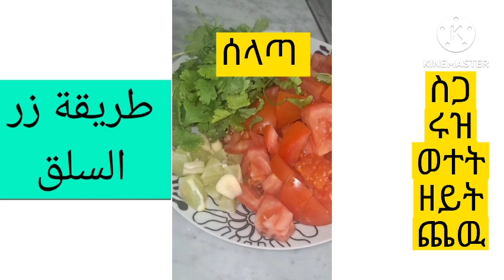طريقሰሊቅرز السلق_ሩዝ ሰሊቅ 💚💚💚💚💚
طريقة رز السلق